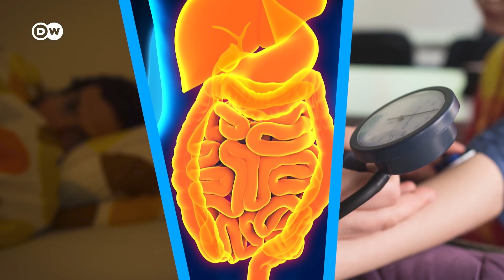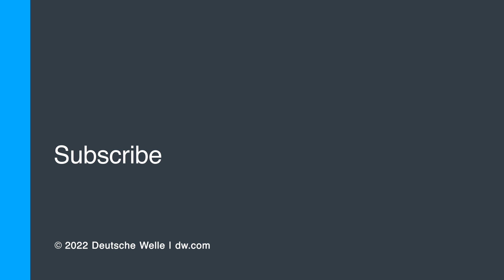இருளுக்கான உரிமை என்றால் என்ன? ஏன் அது தமிழர்களுக்கு அவசியம்? | What is Light Pollution | DW Tamil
பாதுகாப்பு என நாம் நினைத்துக் கொண்டிருக்கும் அதீத வெளிச்சம் நமக்கு பெரும் தீமைகளை விளைவித்துக் கொண்டிருக்கிறது என்பது உங்களுக்கு தெரியுமா? பயத்தை மட்டுமே நம் நினைவில் கொண்டு வரும் இருள் மனிதர்களுக்கு எவ்வளவு நன்மைகள் செய்கின்றது என தெரியுமா?- இதுவரை நீங்கள் அறிந்திராத ஒரு புது வகை மாசுபாடுதான் இத்தனைக்கும் காரணம்.